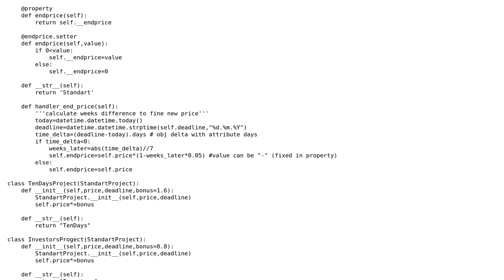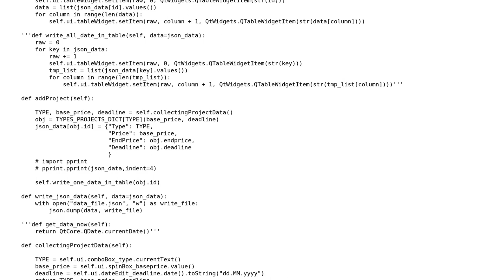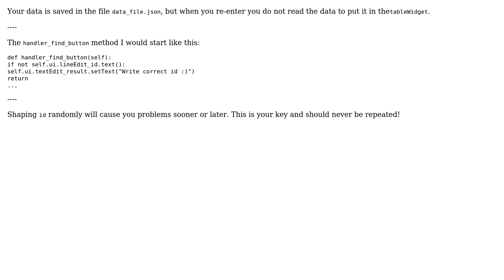Code Review: Simple projects planner on PyQt5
With thanks & praise to God, and with thanks to the many people who have made this project possible! You are responsible for your own actions.